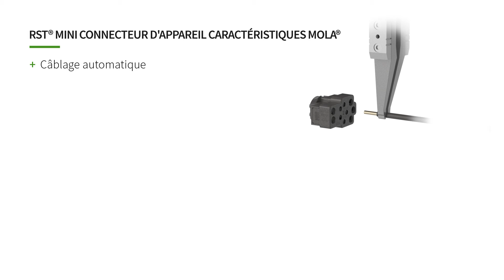RST® MINI Device Connector MOLA®